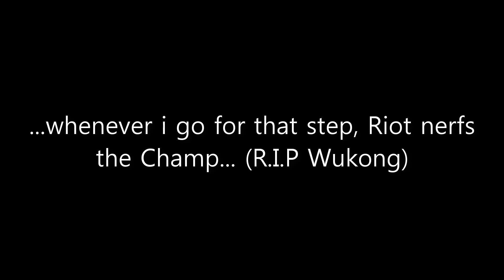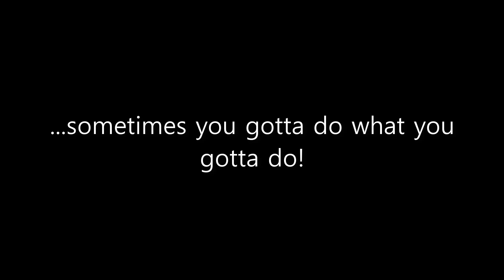*NEW SKIN* BLOOD MOON PYKE | FULL LETHALITY PYKE JUNGLE | Edited Jungle Gameplay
Get the ENEMIES BLOOD by hunting them down with BLOOD MOON PYKE! | Like' if you enjoyed & want MORE 💙